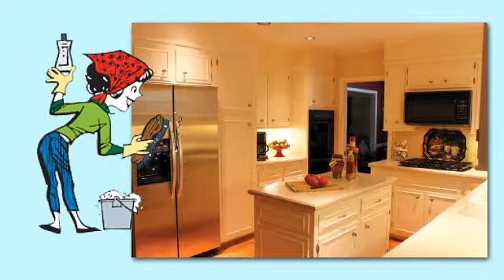Lu's Cleaning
Lu's Cleaning provides residential and office cleaning services in Juneau, Adams & Sauk Counties. I also offer organizing of garages & basements, ceiling & wall cleaning, furniture & appliance cleaning, new construction clean-up, move-in ready services, cleaning of vacation homes including rentals & more. We offer earth friendly products upon request.